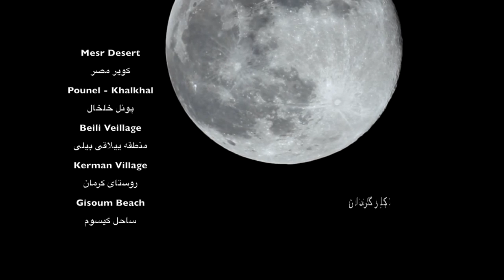TIK TAK 2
زمان میگذرد  و راهی برای جبران اسیبهایی که به محیط زیست میزنیم نداریم - اسیب به محیط زیست را جدی بگیریم